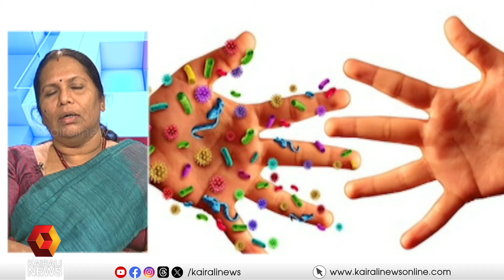മഴക്കാല രോഗങ്ങൾ; സംശയങ്ങൾക്ക് മറുപടിയുമായി ഡോ. മിനി എസ് എസ് | HELLO DOCTOR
മഴക്കാല രോഗങ്ങൾ; സംശയങ്ങൾക്ക് മറുപടിയുമായി ഡോ. മിനി എസ് എസ്
Monsoon diseases; Dr. Mini SS speaks